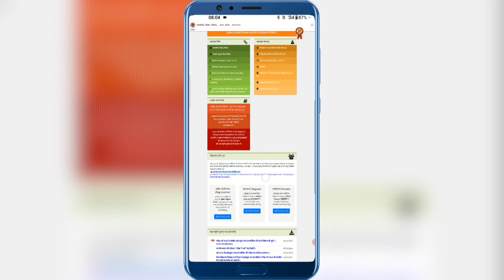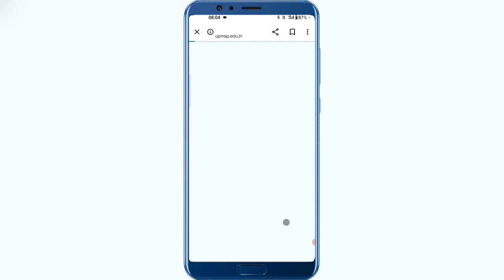यूपी बोर्ड स्कीम 2024 | Up Board 2024 Ka Time Table Kaise Download Karen | Intermediate Highschool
Dosto aaj ki is video me main aapko batane wala hun ki Up Board Ka Time Table Kaise Download Karen Ummid Hai yah video aapko bahut pasand Aaegi thank you so much

Up Board 2024 Ka Time Table Kaise Download Karen
up board ka time table kaise nikale
Up Board Ka Time Table Kaise Download Kare
up board exam time table 2024 kaise download kare
up board exam time table 2024 class 10 up board 2024